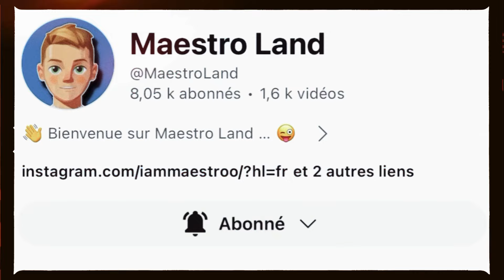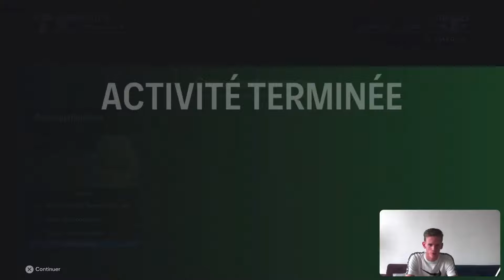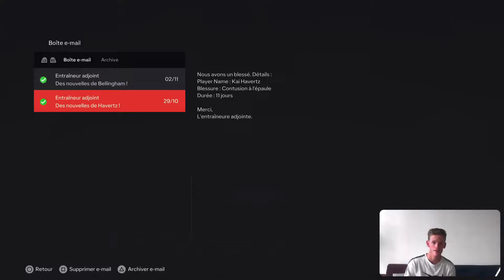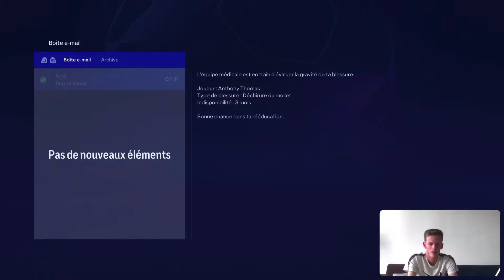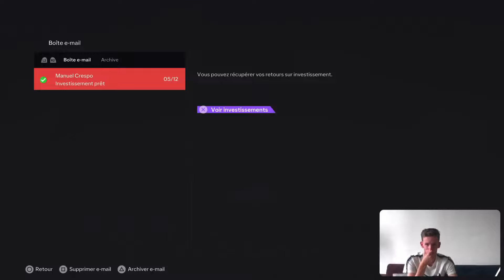FC24 | BLESSURE SUR BLESSURE ! (CARRIÈRE JOUEUR)